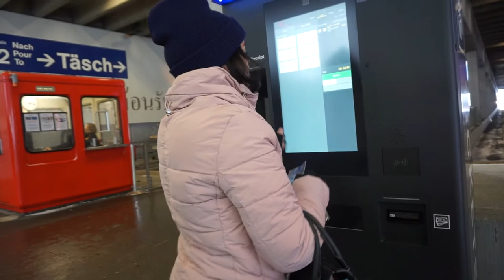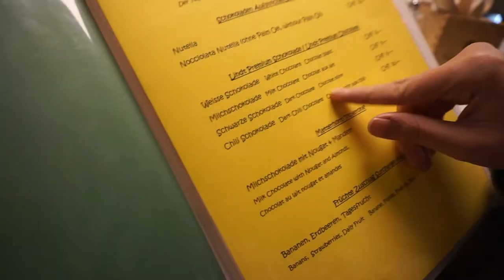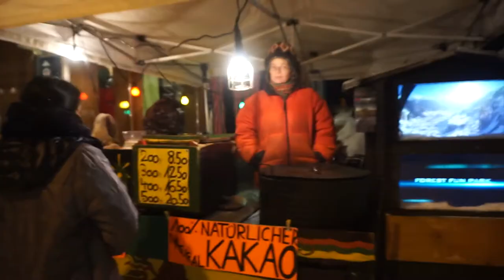เที่ยวสวิส เล่นเลื่อนหิมะครั้งแรกในชีวิต! กลางพายุหิมะที่ Switzerland EP.05 - Unfull Ice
กรีสอยากจะเล่นเลื่อนหิมะครั้งแรกสักหน่อย แต่อากาศดันไม่เป็นใจ หิมะตกหนักสุดๆ งานนี้จะรอดไม่รอด ให้กำลังกันด้วยน้า

1st time sleigh in Tasch Switzerland